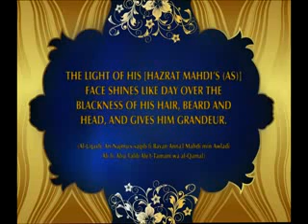the holy appearance that will identify hazrat mahdi asi 2 hazrat mahdis asi hair is black ingilizce